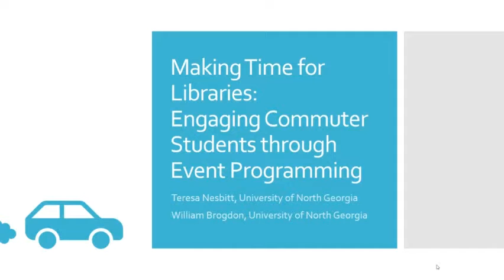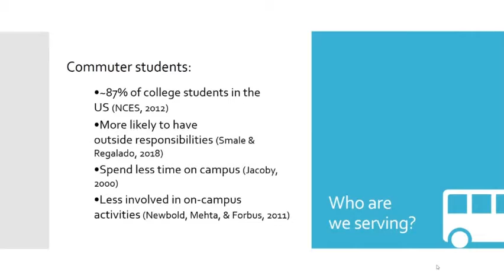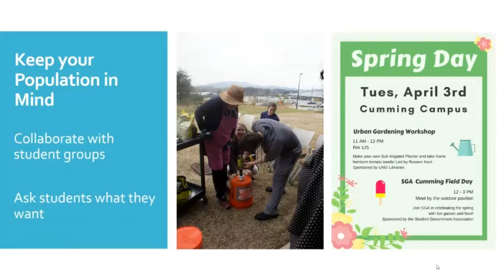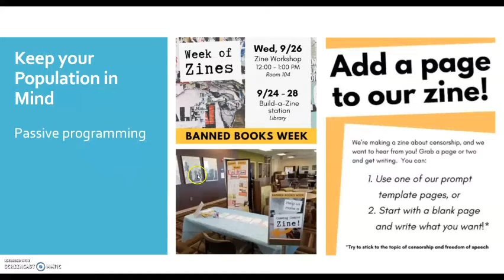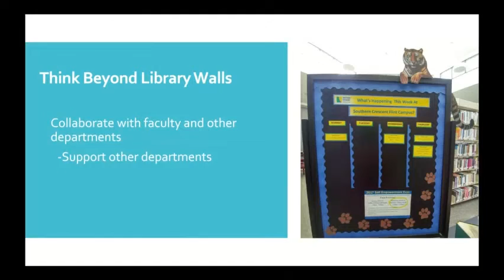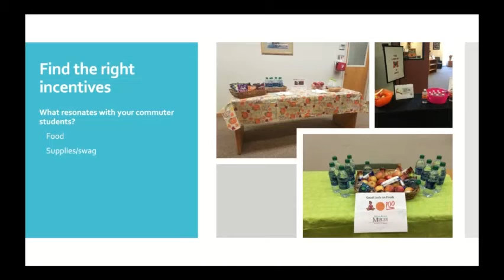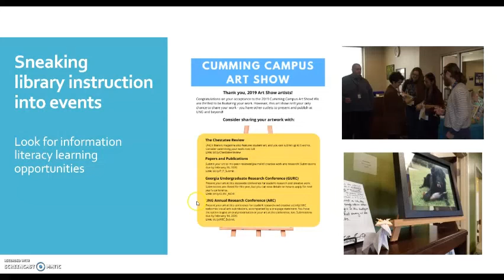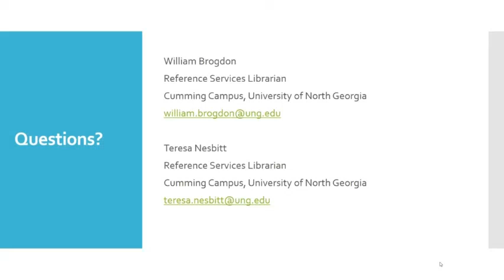Making Time for Libraries: Engaging Commuter Students through Event Programming